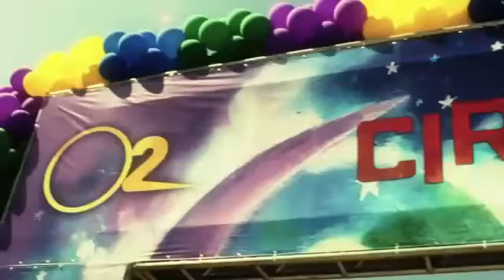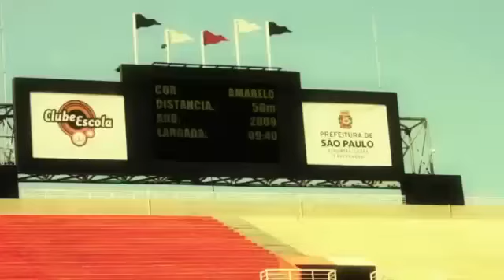Circuitinho - Etapa São Paulo